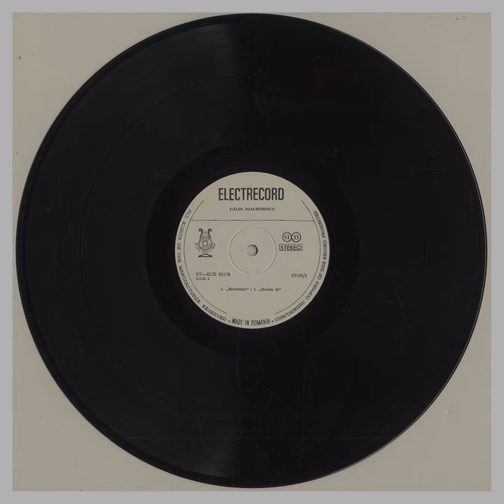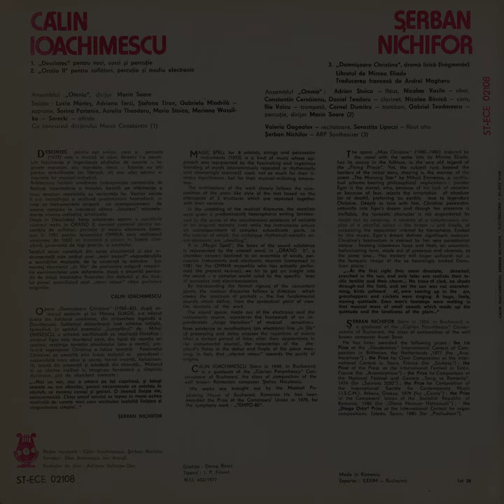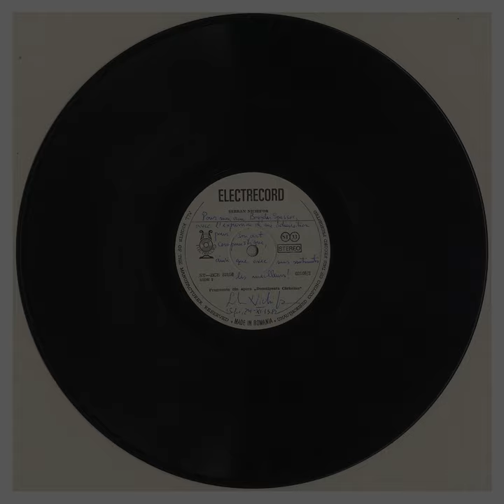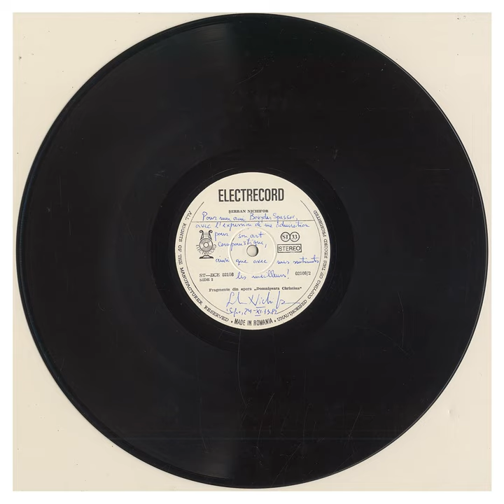Călin Ioachimescu, Șerban Nichifor, "Oratio II, Magic Spell, Miss Christina" [CP-233]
Continuing in this insanely eye-ear-opening campaign of gems buried deep in the Romanian Electrecord catalogue, years in the making and my main personal contribution to the series in recent years, is this split release. offering a side each of pieces by Composers Călin Ioachimescu & Șerban Nichifor.

Comprised of two selections, "Magic Spell (1973) for 8 soloists, strings and percussion instruments" & ""Oratio II (1981) for wind instruments, percussion and electronic sources" Ioachimescu's sound-world arrives fully formed,

Conversely, Nichifor's ongoing lyric suite "Miss Christina (1980-82)" was endlessly revised in the intervening years, but appears here in embryonic form replete with its Mircea Eliade libretto & featuring the Composer himself on aberrant ARP Synthesizer interjections.